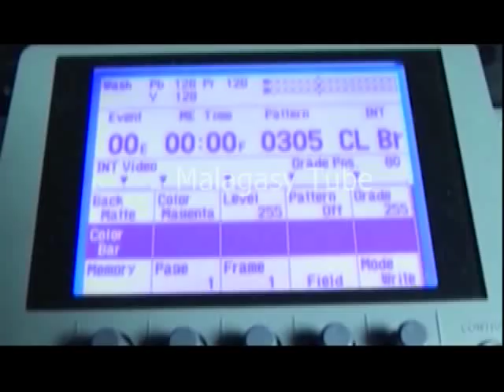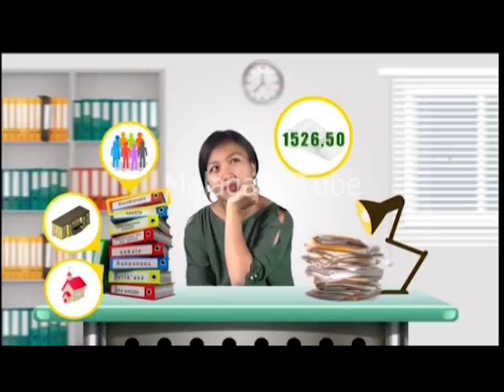Kibay Saison 12 - Film Gasy Complet (tantara mitohy)